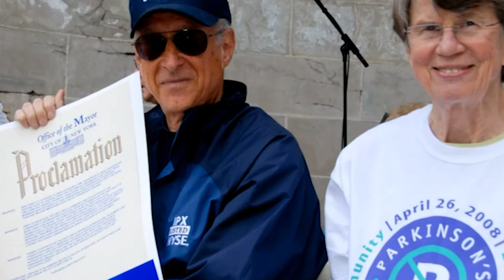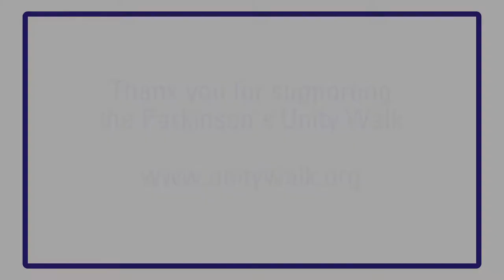Chairman Martin Tuchman - Welcome! | Parkinson's Unity Walk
Chairman of the Parkinson's Unity Walk Martin Tuchman welcomes all to the 2021 Parkinson's Unity Walk.

On Saturday, April 24, we gather for the 2021 Virtual Parkinson's Unity Walk. Join May May Ali, Parkinson's disease foundations, partners, teams, and friends for a day of celebration and education to support Parkinson's disease research. Our Virtual Unity Walk is designed for us to gather, celebrate, learn, engage, and share. Get inspired by the Unity Walk community and have some fun along the way!

We're excited to offer you this video, a part of a collection of on-demand videos, activities, resources, and opportunities to connect with our partners and the Unity Walk community. We can't wait for you to join us for this inspiring virtual experience you can enjoy right from your home.

and navigate through the collection of videos and participate in the activities at your own pace.

In true Unity Walk spirit, we invite you to get out and walk. Share your photo of how you are uniting with us and tag it with PUW2021 so we can see your smiling faces and celebrate with you!

We are grateful to have amazing Partners. to connect with our Partners. Their sponsorships allow us to promise that 100% of donations go to research funded by these four major U.S. Parkinson's disease organizations: American Parkinson Disease Association, Parkinson's Foundation, The Michael J. Fox Foundation for Parkinson's Research, and The Parkinson Alliance. For more information about the research we fund,